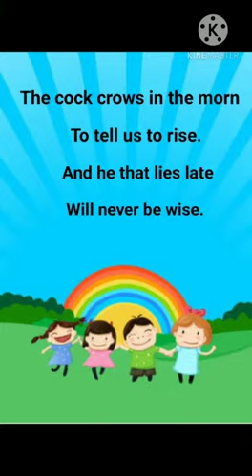Junior Montessori_Rhymes_The Cock Crows in the Morn